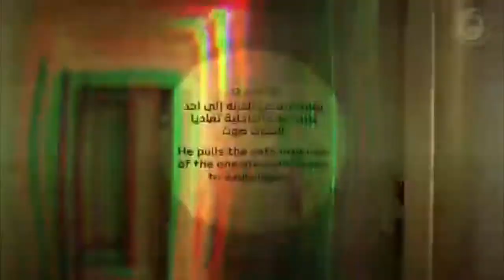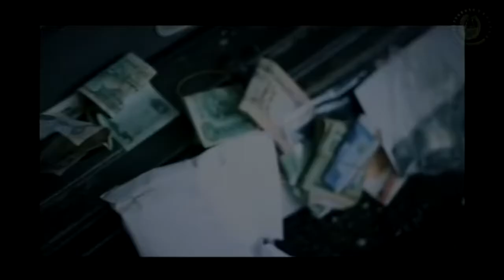Euro Gang Thief In Muslim Burqa Nicks 630k GBP In Dubai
This man allegedly stole over 630,000 GBP from a safe in a plush Dubai family's apartment while dressed in what appears to be a Muslim burqa.

According to reports, the unnamed suspect, believed to a member of a European criminal organisation, targeted a wealthy family in the upmarket City Walk area of Dubai in the north-east of the United Arab Emirates (UAE).

Local media said that the suspect poured corrosive chemicals into the safe’s alarm system before drilling into it with tools he bought after landing in Dubai.